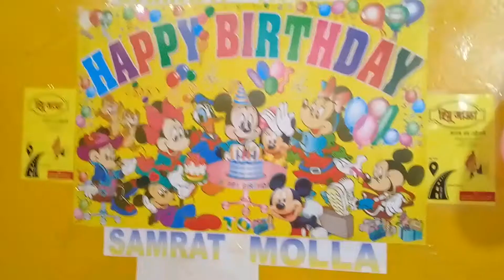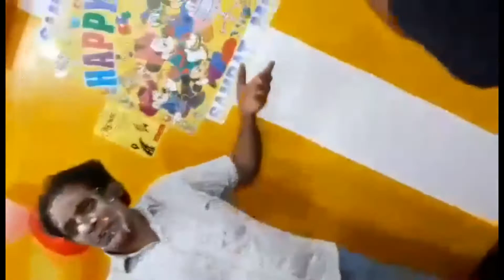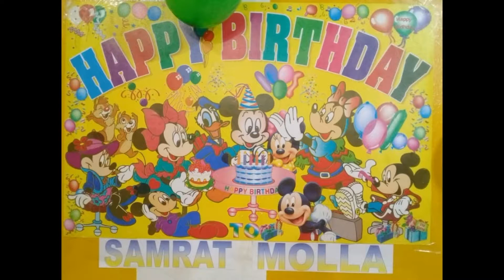Himu Adda Arranged Birthday Celebration of Samrat Molla at Shibchar MADARIPUR